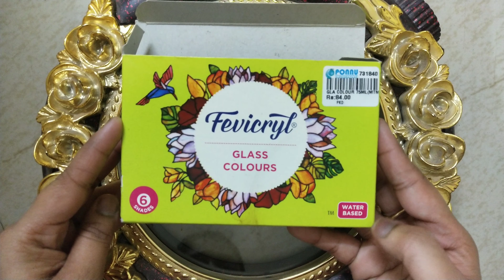glass painting for beginners in tamil//old clock glass painting idea//sowmi ideas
Hello everyone,💐

            Today I'm going to show  glass painting ideas for beginners and old watch reuse idea .

It's very easy and unique.

.you all can do it.so please try it out.

         If you love craft videos,please

and share. your valuable feedback is the

backbone of my works...so give your

suggestions as comments.

things used:
glass colors
old watch
a4 sheet paper(optional)